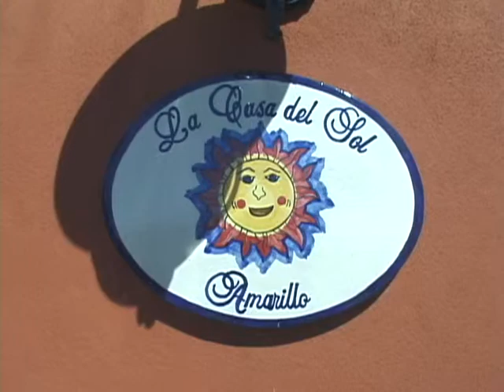Casa De Sol Amarailla